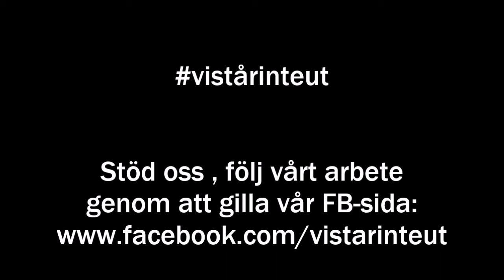Carolina Wallin Pérez - Julkalender vistårinteut 2016 - Lucka 7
Carolina Wallin Pérez
Pop- och jazzsångerska, låtskrivare.

Rörelsen vistårinteut's Julkalender 2016

Stöd oss, följ vårt arbete genom att gilla vår officiella sida!